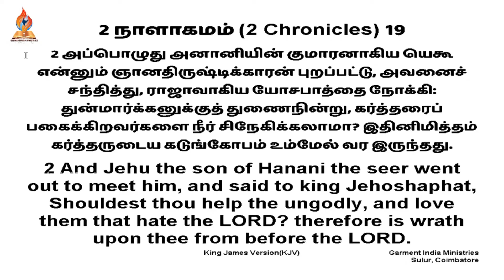கிறிஸ்தவர்கள் காதலிக்கலாமா ? | Pr Joseph Selvaraj | Garment India Ministries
தலைப்பு :  ஒளிக்கும் இருளுக்கும் ஐக்கியமேது ?
GOD's word by: Pr. Joseph Selvaraj

Central Church
6,K.P.G Nagar,

சூலூர், கோவை